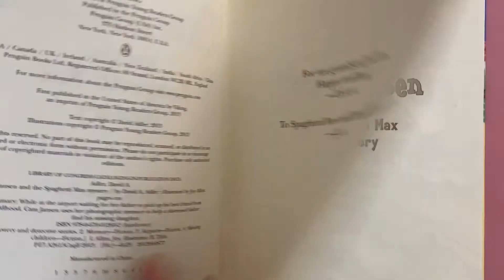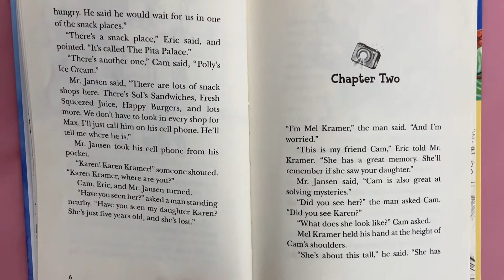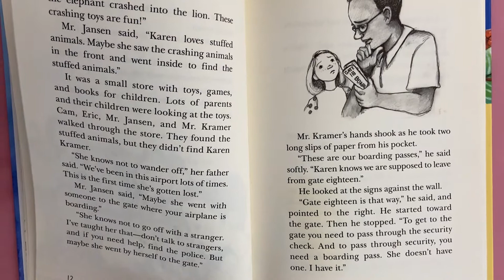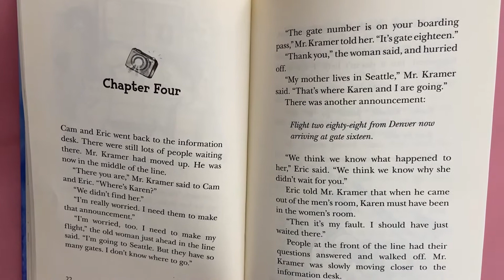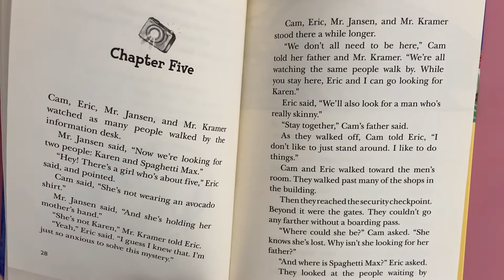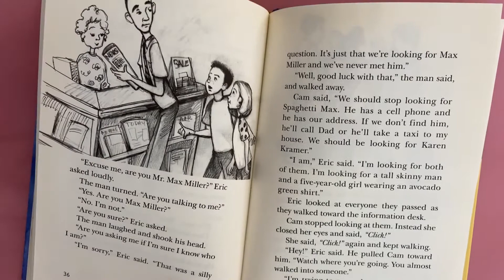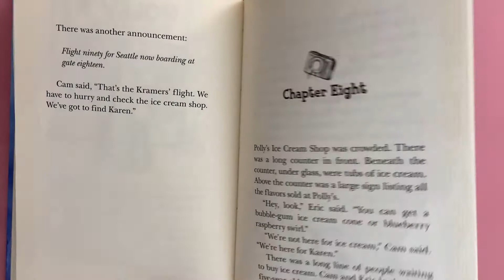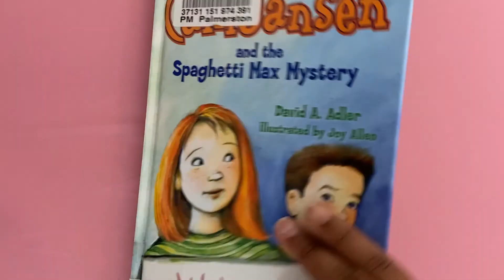CAM JANSEN and the Spaghetti Max Mystery | The Cam Jansen Series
CAM JANSEN and the Spaghetti Max Mystery
Written by: David A. Adler

Illustrated by: Joy Allen

Cam, her best friend Eric Shelton, and her dad are at the airport to pick up her dad's childhood friend, "Spaghetti Max." As they look for Max, a traveler asks the trio to help him find his missing daughter. Can Cam find the missing girl and Spaghetti Max? Click! along with Cam as she follows the clues to crack the case.

The Cam Jansen Series